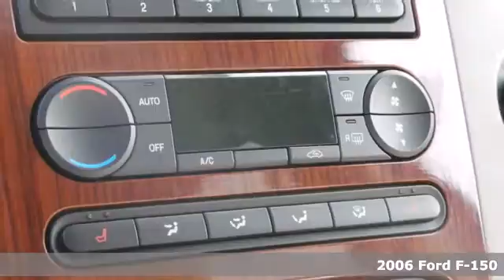2006 Ford F-150 Rochester MN Winona, MN AP7371 - SOLD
Year: 2006
Make: Ford
Model: F-150
Trim: Lariat
Engine: 5.4L V8 EFI 24V FFV
Transmission: 4-Speed Automatic with Overdrive
Color: Red
Mileage: 152642
Stock #: AP7371
Leather heated seats, Sunroof, Running boards. 2006 5.4L V8 EFI 24V FFV Ford F-150 Lariat with a clean auto check. Options include: 4WD, 4 Speakers, ABS brakes, Air Conditioning, Alloy wheels, AM/FM radio, Automatic temperature control, CD player, Delay-off headlights, Front fog lights, Fully automatic headlights, Heated door mirrors, Illuminated entry, Power driver seat, Power steering, Power windows, Remote keyless entry, and Speed control. We look forward to earning your business.

Address:
4900 Hwy 52 North